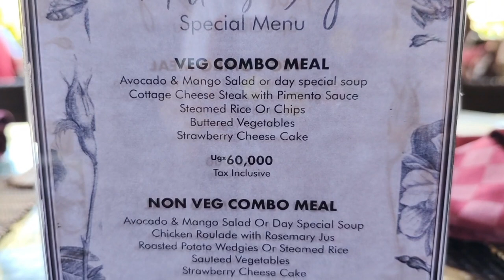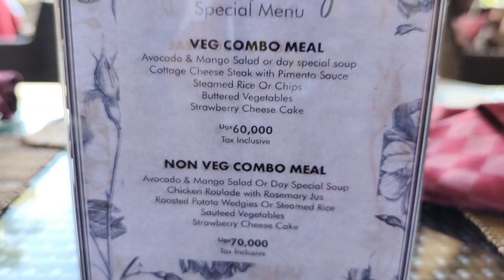HOW MY HUSBAND AND THE GIRLS SPOILED ME ON MOTHERS DAY 2023#emotional love/ THE CARSON FAMILY🇨🇦❤️🇺🇬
One of the most special and precious days in my life, special thanks to the girls and Daddy, you guys make motherhood soo beautiful and easy...
happy mother's day world wide.